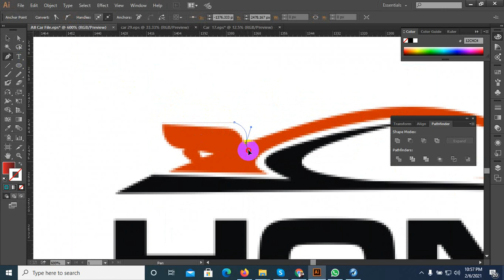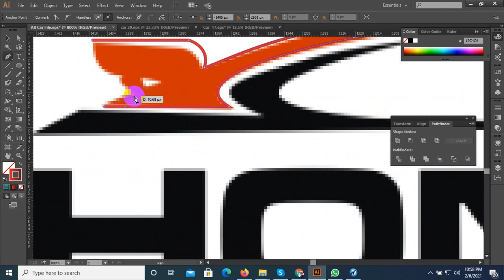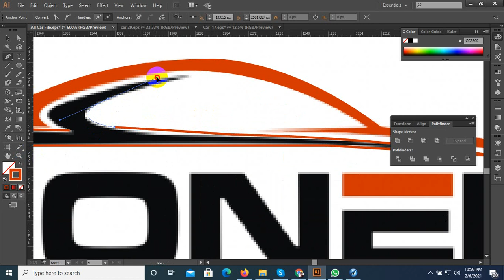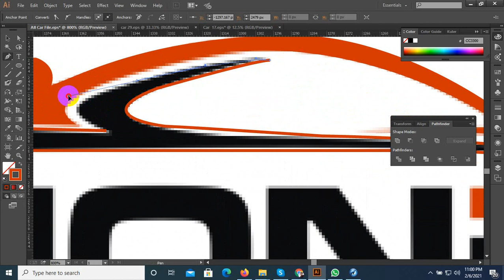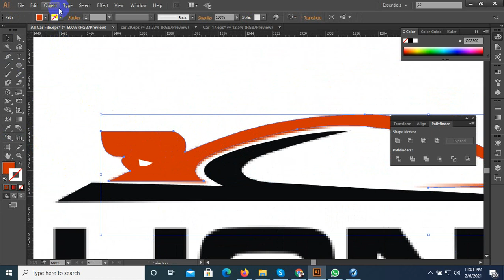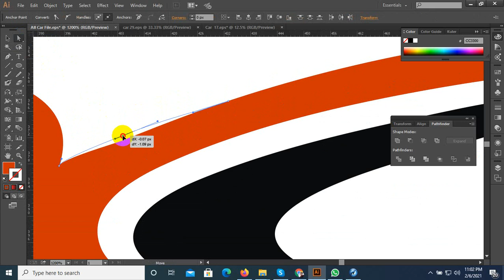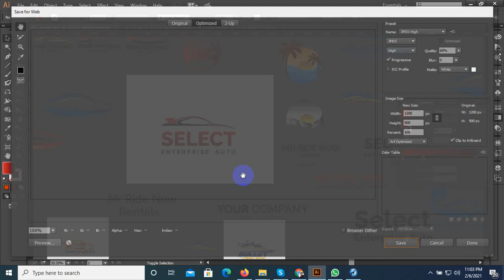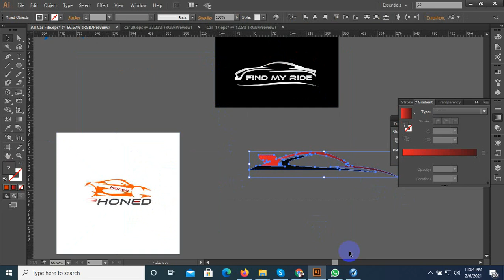Car Logos ll Car Logos | All Car Company Logos 2021